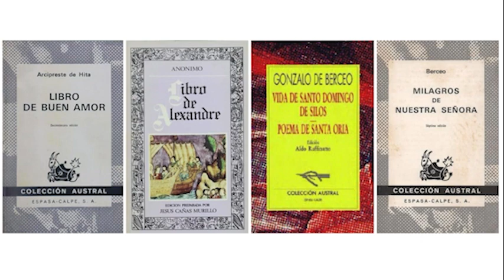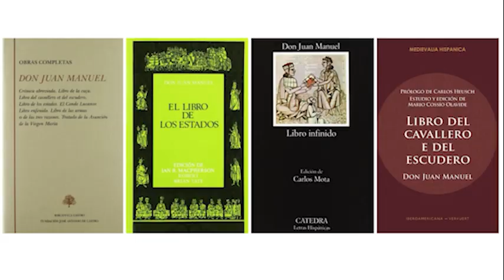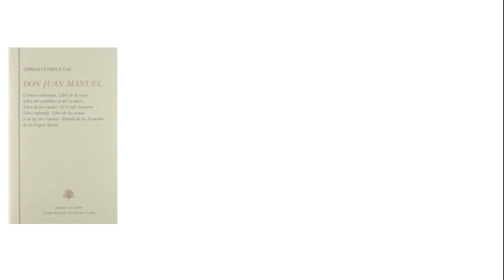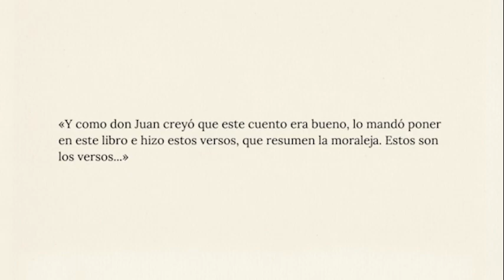El conde Lucanor. La prosa hispánica. Siglo XIV.